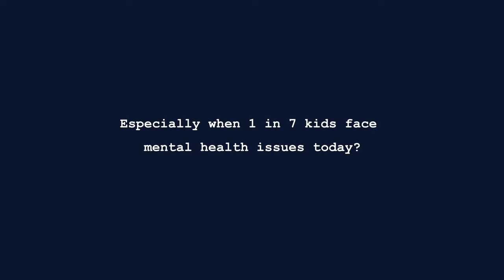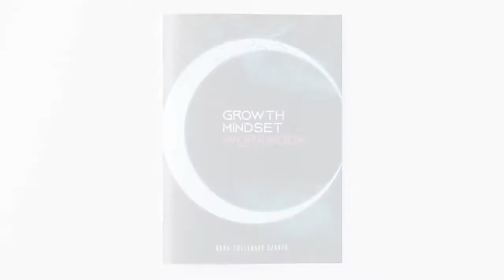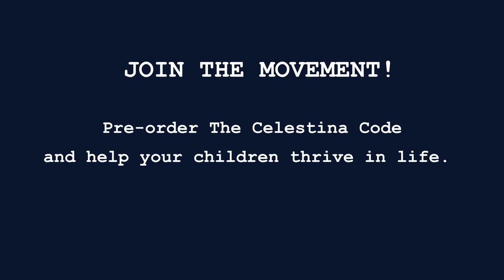The Celestina Code (Mental Health)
Mental Health awareness in children